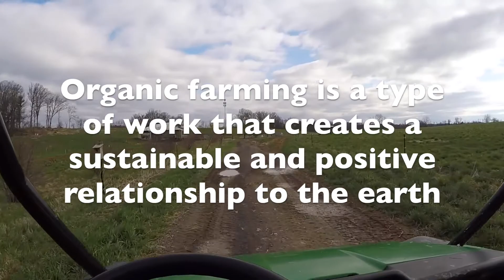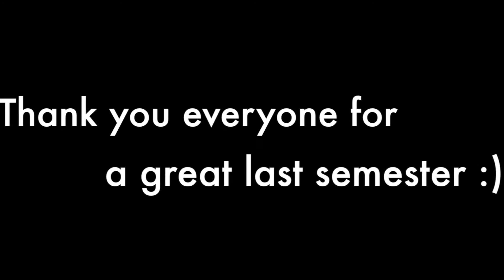Organic Farming- Tess Zahn